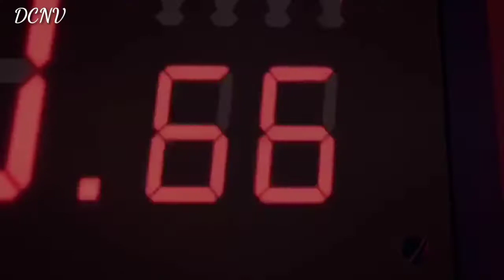Detective Conan Amv